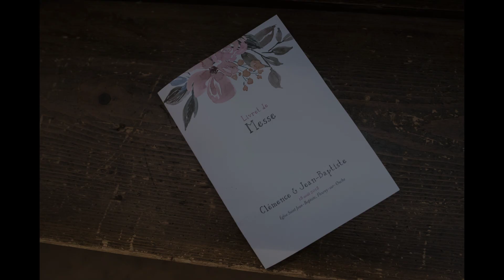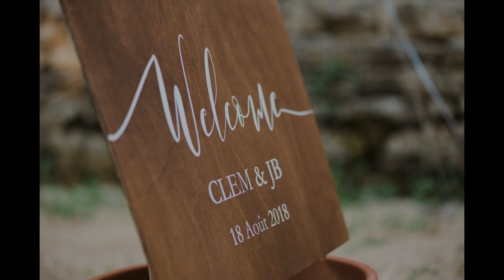SBP Mariage en Bourgogne Bussy Rabutin 1080p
Mariage chic et champêtre à la Grange du Château de Bussy-Rabutin